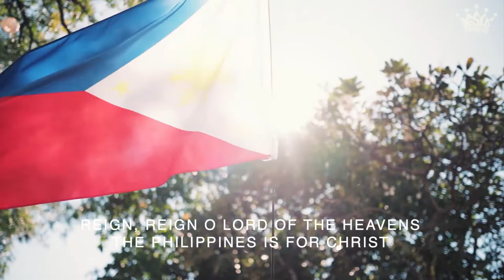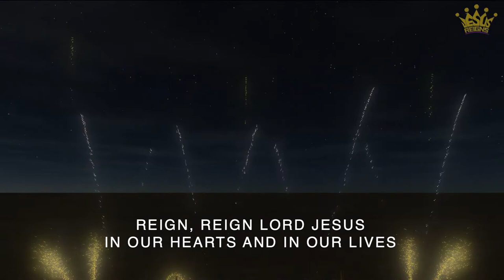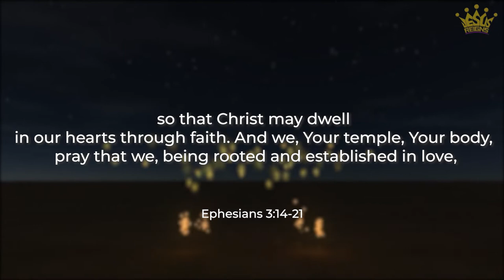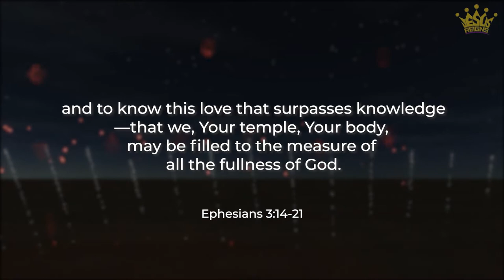Philippines is for Christ | Jesus Reigns 2021 Finale